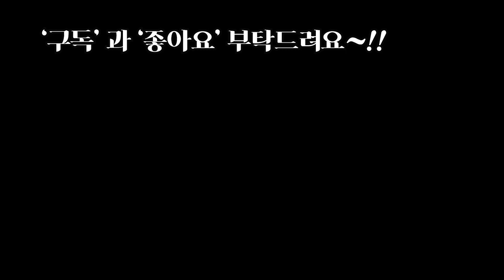런요니군생으로 만원의 행복만땅 입니당🤗😊💕 (런요니특성,로라와비교,키우기의모든것) Echeveria Runyonii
안녕하세요
오늘은 런요니로
행복을 만끽하려고 같이
공유하고자 데리고 나왔어여
비슷하게생긴 로라와 비교도하고
런요니 특성 키우기 개화시기 번식법등
을 알아봤어요
오늘도 덥지만 시원하고
웃음가득 즐거운날 되시길 바랍니다~!!😊😚😉🤗💕💕❤❤